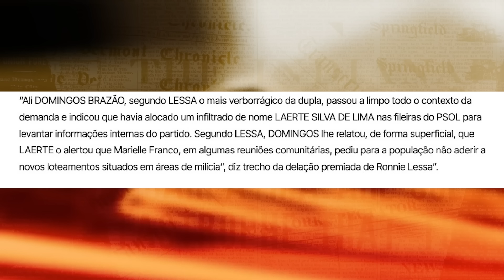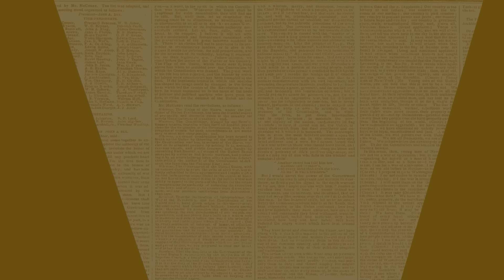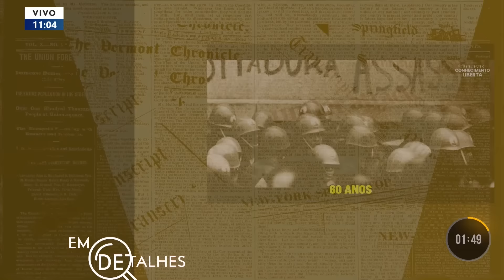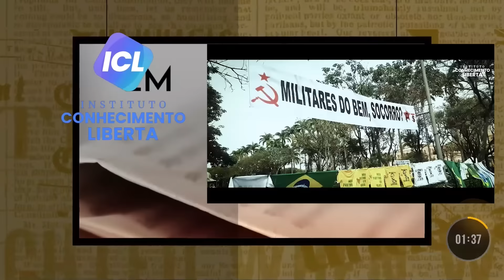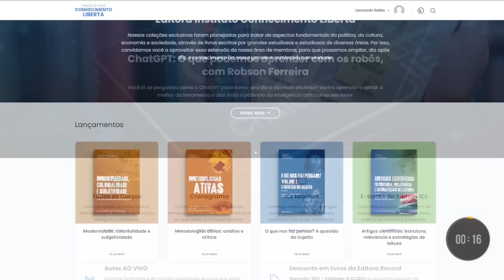EM DETALHES - 25/03/24 - POLÍCIA FEDERAL PRENDE 3 SUSPEITOS DE MANDAR ASSASSINAR MARIELLE E ANDERSON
No programa Em Detalhes de hoje, Gabriela Varella discute o tema “Como a investigação chegou nos mandantes da morte de Marielle e Anderson", com a participação especial do jornalista Flávio Costa.